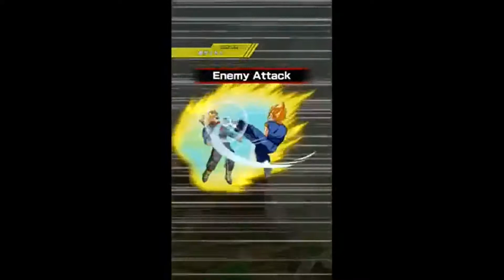Dokkan battle with background music feat Playboi Carti, Lil Uzi Vert, and 21 Savage